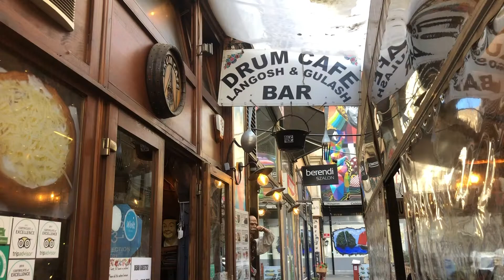Corvinus Freshmen Vlog - Season 2 Episode 6: Ari's favourite spots in Budapest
Take a look around our beautiful city with Ari! In this episode, she will show you her favourite spots in Budapest - including Hungarian cuisine.